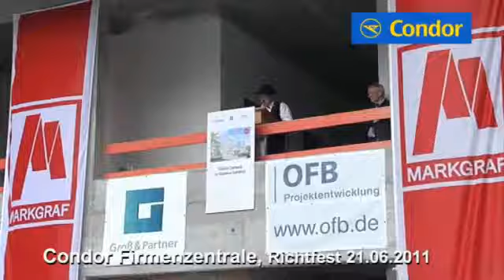Condor - Richtfest in der neuen Zentrale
Im Juni 2011 wurde in der neuen Firmenzentrale von Condor am Frankfurter Flughafen Richtfest gefeiert.